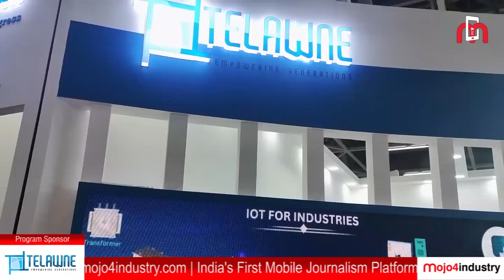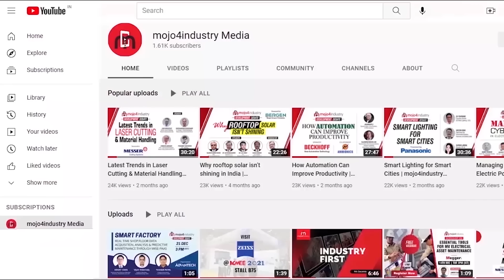ELECRAMA 2023 kicks-off at Greater Noida | Show Report | Day 1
Elecrama 2023 has officially kicked off with a grand inauguration ceremony. The event was graced by Minister of Power, New & Renewable Energy Shri R.K. Singh, industry leaders, experts, and dignitaries from around the world. The theme for this year's ELECRAMA is "ReImagine Energy for Sustainable Future".

With over 900+ exhibitors from around the world, Elecrama 2023 will showcase latest advancements in technology and innovations that will shape the future of the electrical industry and will be held from 18th February to 22nd February, 2023.

mojo4industry presents you highlights from Day one.

00:00 - Curtain Raiser
00:45 - Power and New & Renewable Energy Minister
01:36 - Jitendra K Agarwal, Chairman, ELECRAMA
02:07 - Rohit Pathak, President, IEEMA
03:08 - Abhijeet Sinha, Program Director - Ease of Doing Business, National Highways for EV
04:41 - Ravindra Shingwekar, GM - Business Development, Telawne Power Equipment